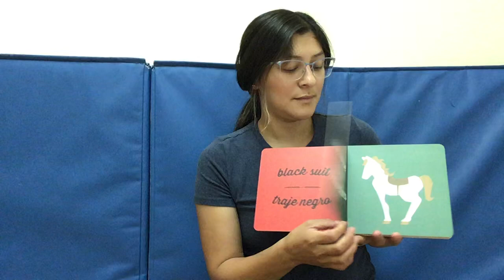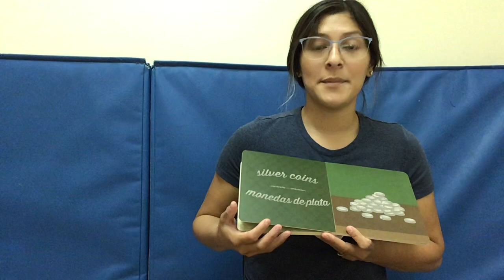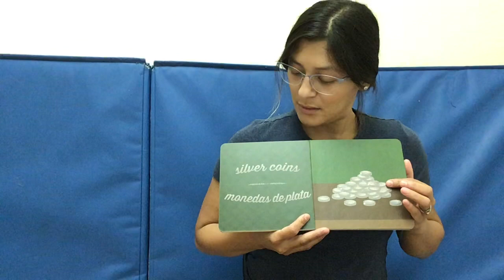Zapata colors/colores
By: Patty Rodriguez & Ariana Stein